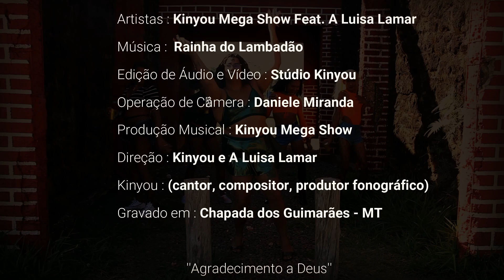Rainha do Lambadão - Kinyou Mega Show Feat. A Luisa Lamar (Official Music Video)